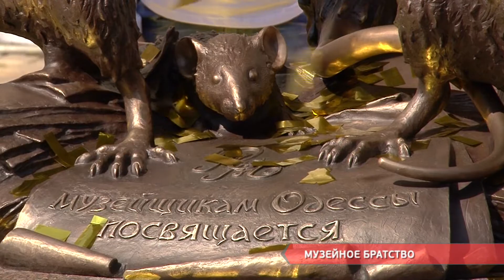"Музейное братство"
В Одессе открыли памятник «Музейному братству», который посвящен всем музейщикам и музеям Одессы. Новая работа завершает масштабный проект «Сад скульптур», который был запущен в 1995 году.